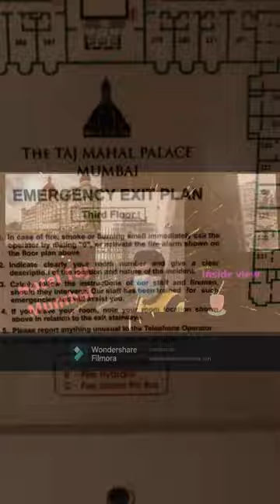Hotel Taj Mumbai | ताज होटल मुंबई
The Taj Mahal Palace Hotel is a heritage, five-star, luxury hotel built in the Saracenic Revival style in the Colaba region of Mumbai, Maharashtra, India, situated next to the Gateway of India. ... Historically it was known as the "Taj Mahal Hotel" or simply "the Taj".